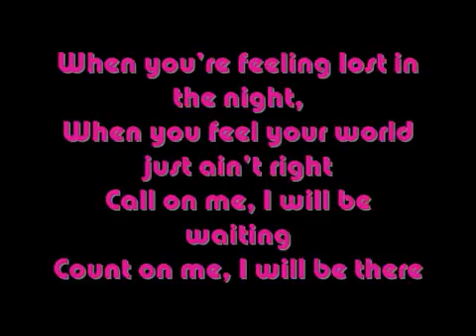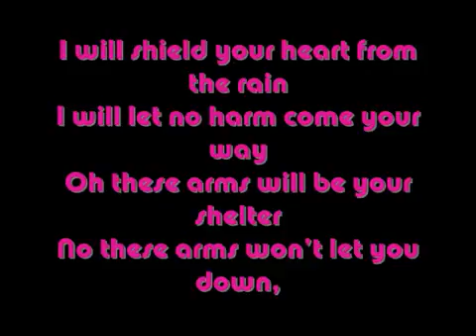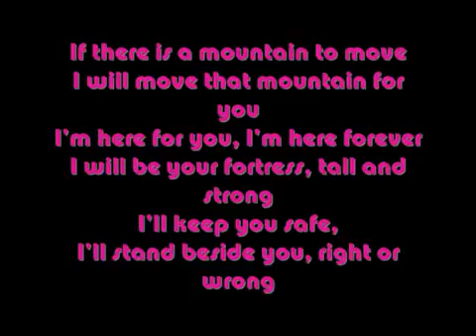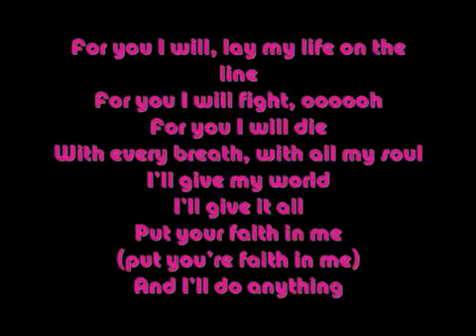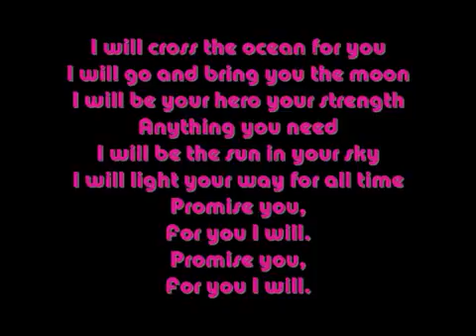For You I Will - Crossing the Ocean